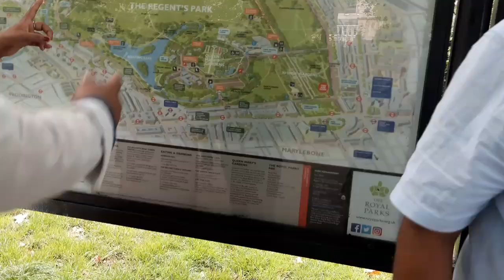Regent's park in London - One of the most beautiful and largest park in the greater London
Walking in one of the the largest park (410 acres (170 ha, 1.6 km²) in London !
Beautiful park